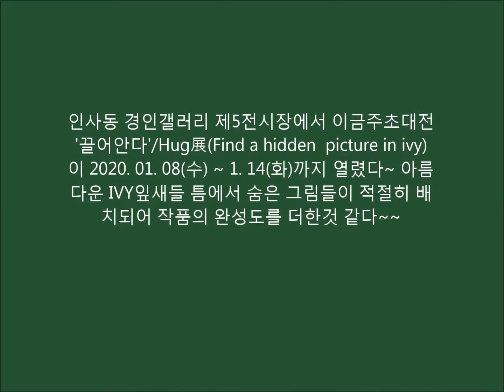이금주개인전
인사동 경인갤러리 제5전시장에서 이금주초대전 '끌어안다'/Hug展(Find a hidden  picture in ivy)이 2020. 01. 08(수) ~ 1. 14(화)까지 열렸다~ 아름다운 IVY잎새들 틈에서 숨은 그림들이 적절히 배치되어 작품의 완성도를 더한것 같다~~